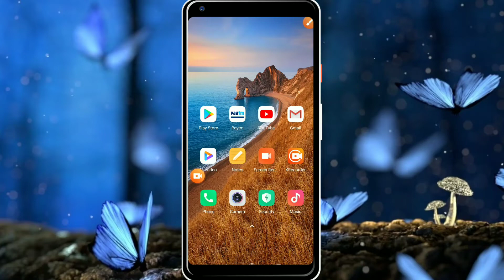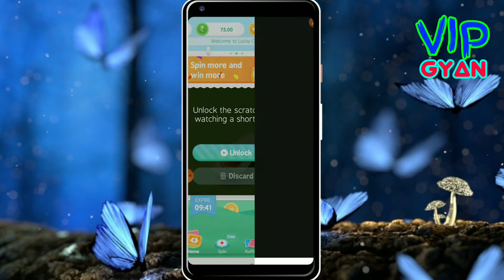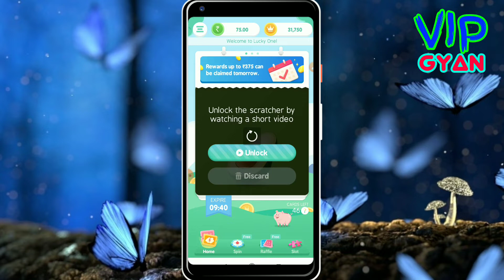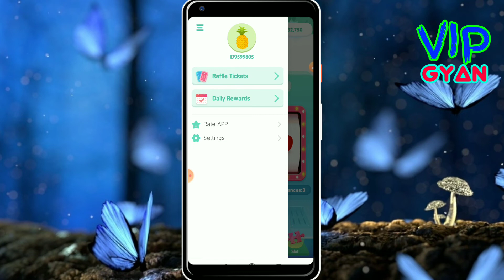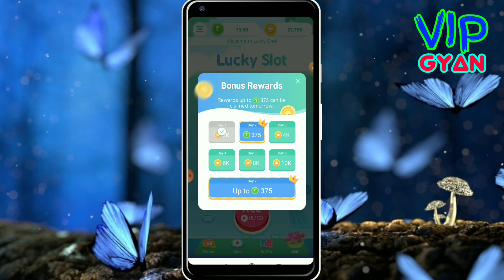Lucky one new apps unlimited $10 Earning || Lucky One se paisa kaise kamaye?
This Video about Lucky one new apps unlimited $10 Earning || Lucky One se paisa kaise kamaye?
Namskar doston aap aabhi  ka Swagat Hai Doston main aap sabhi ko is video mein bataya hoon ki aap kis Prakar se online app se earning kar sakte hai  doston agar aap ko hamari yah chhoti si video acchi lagi ho to video ko like share comment Karen aur channel ko subscribe Karke bell icon ko press kar  dijiye.